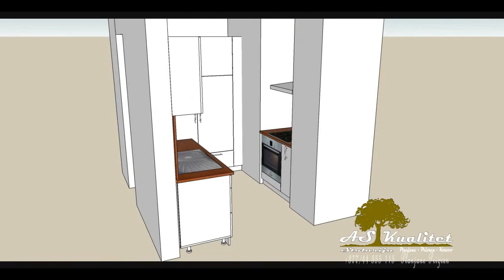KUHINJA 7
kuhinja model kv-07
stolarija AS-KUALITET , Planjane - Prizren - Kosovo